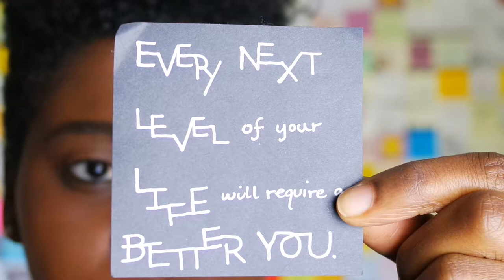Next Level, Better You | Sticky Note to Self | DeNoted | De Nichols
This Sticky Note to Self video is inspired by the words of tech entrepreneur, Rodney Williams of Lisnr, which says, "Each next level of life will require a better you." I was inspired by this note as I find myself reaching new career and creative opportunities in my journey. I thought I would elaborate and share thoughts to inspire you too. Share thoughts and reflections in the comments below.

Videos for the Sticky Note to Self series will post on Sundays.